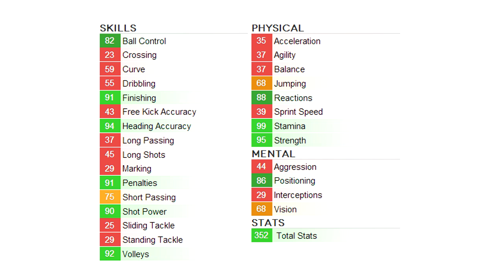FIFA 14 | IF Luca Toni Review | 95 Strength Tank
Hope you all had a wonderful Christmas. My wish came true this year, with an IF Luca Toni!! My favourite player of all time xD